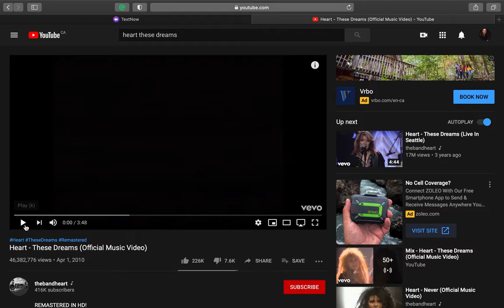COme on You girls! Hammer time is takin' it to the Hammer Time Dura MAX, Hammer Max ALL THe time,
COme on You girls! Hammer time is takin' it to the Hammer Time Dura MAX, Hammer Max ALL THe time,  THESE ARE MY DREAMS! My SHOP dreamz! enjoy the music!